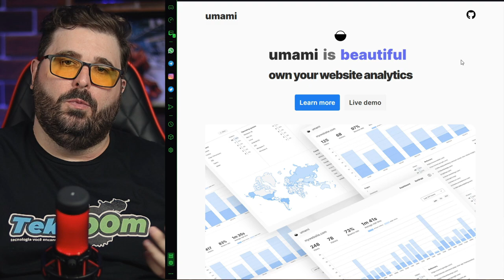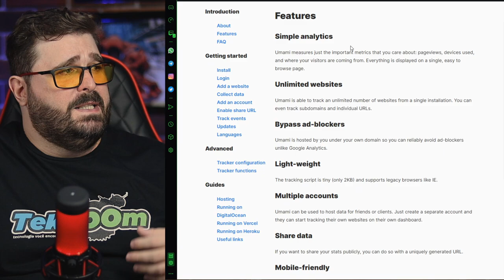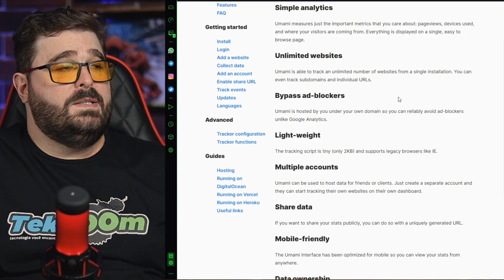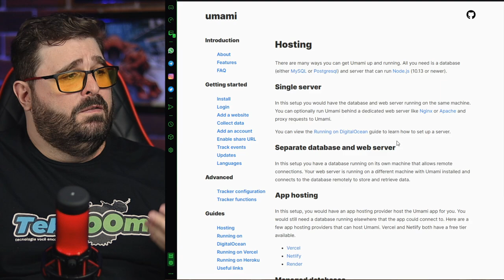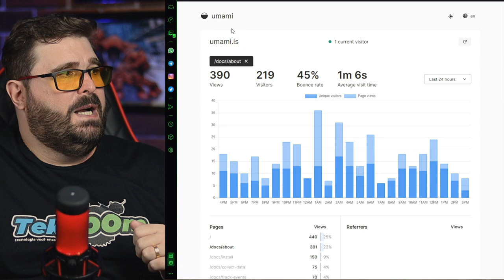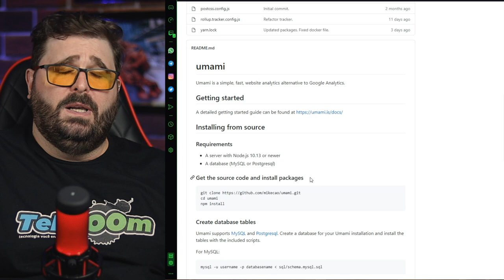MANTENHA seus DADOS PRIVADOS e LONGE do GOOGLE ANALYTICS!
Nesse vídeo você vai conhecer uma Aplicação de Código Aberto que pode substituir completamente o Google Analytics. A ide é manter todos os dados privados e seguros em seu próprio servidor. Essa é uma ótima oportunidade de seguir os novos termos da LGPD.

00:00 | Mantenha suas informações privadas
00:16 | Alternativa Open Source ao Google Analytics
01:42 | Conheça o UMAMI - GA Open Source
03:59 | UMAMI em Português
04:50 | Demonstração Online do UMAMI
06:14 | Código fonte do UMAMI - GA Open Source
06:53 | Instalação do UMAMI no Servidor
07:34 | Erros de gravação